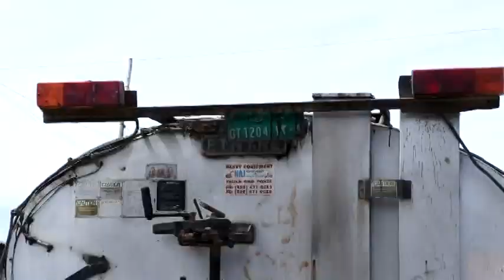Magaalada Boorama Oo laga Hirgaliyay Wado Casriya